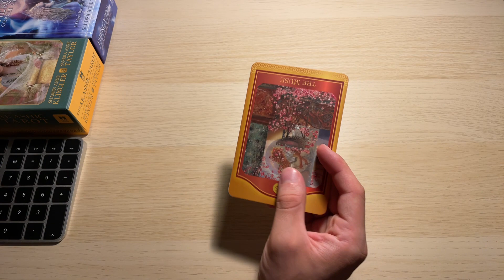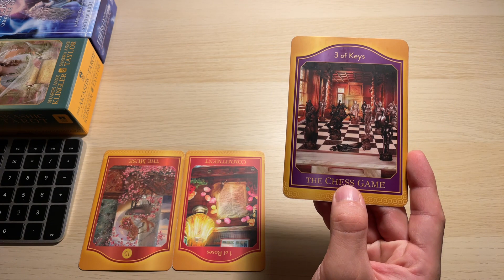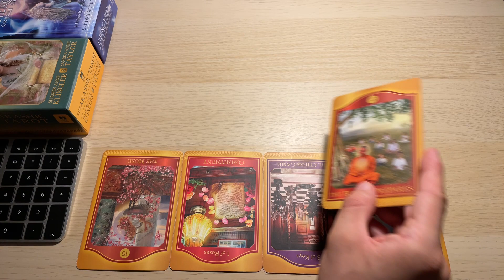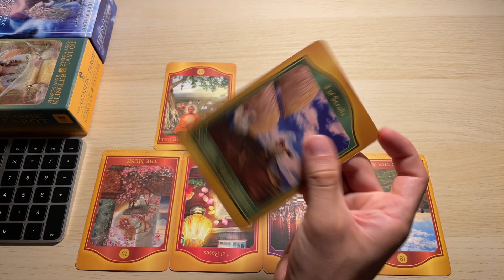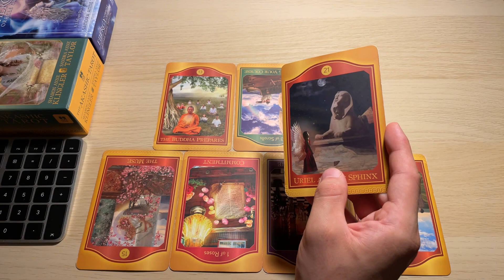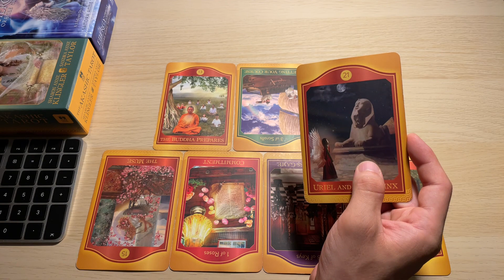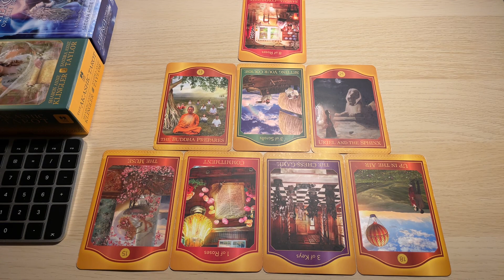Tarot Akaszy z Oobe Powieści - ŁUKASZ 8888